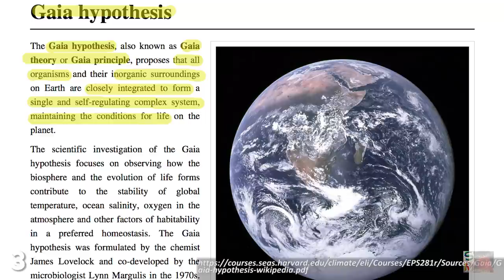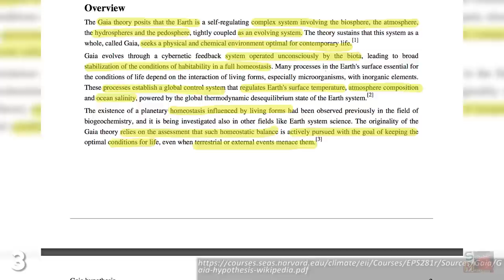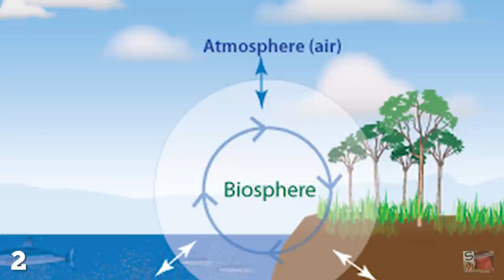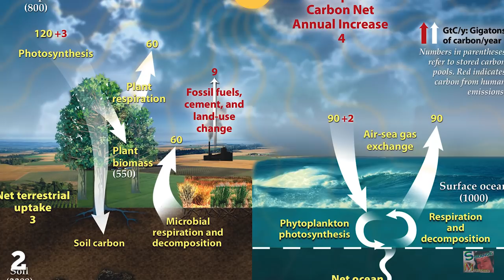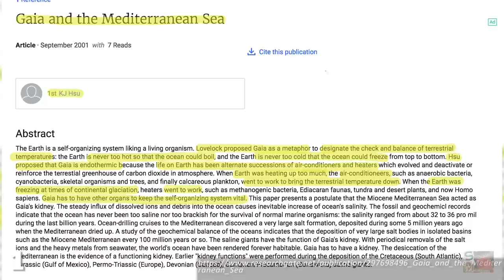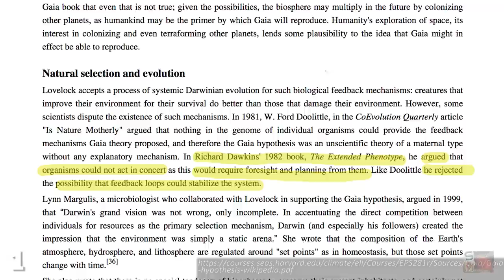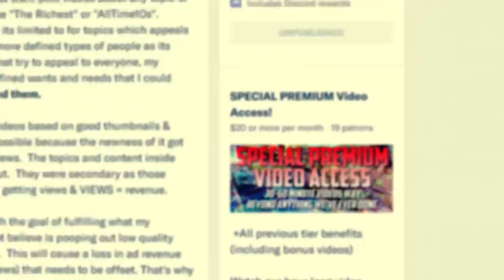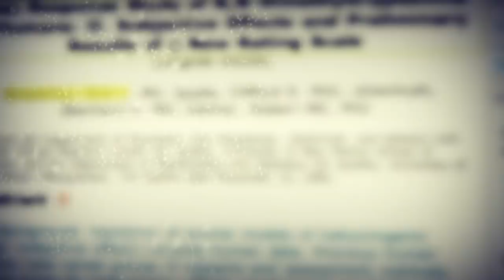The Gaia Hypothesis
Are we at one with the Earth? Is our relationship with our planet..symbiotic? This may sound like the ramblings of a dirty, tree-fondling hippy, but the idea to which we are referring is a genuine scientific theory put forward in the 1970's by chemist James Lovelock and microbiologist Lynn Margulis. Also known as Gaia Theory, Gaia Principle or Gaia used to hang out with but stopped when he wouldn't quit touching me, this idea originally proposed that our planet's habitability was regulated by the presence of life. The Gaia Principle could be seen as nothing more than an attempt to reframe how mankind sees the Earth, how it sees itself, how we think about the environment and how we treat all life throughout the world and beyond.More evidence in support of the Gaia Hypothesis can be found within Earth's oceans and through the measurement of our global temperatures.